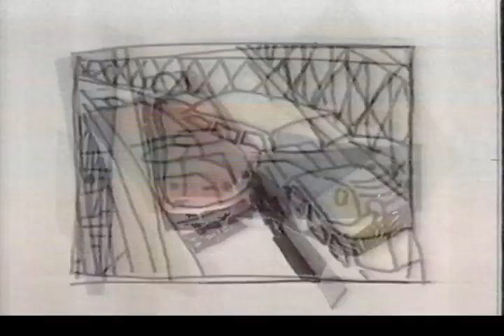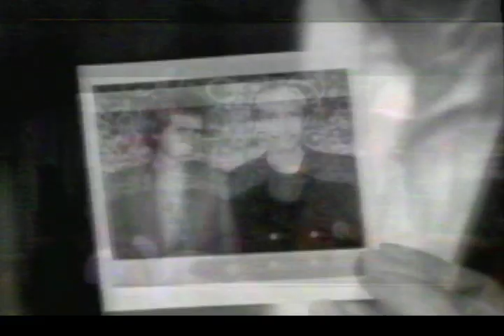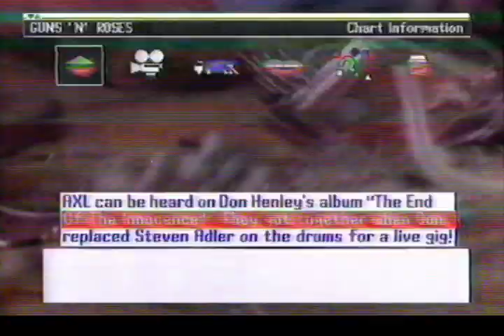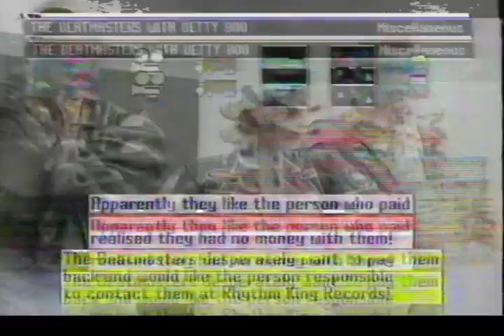ITV Chart Show - August 1989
Not sure of the date but guessing by the Top Ten it must be a week in August of 1989, I am aware that the chart on the Chart Show was never in tandem with the official charts.
Recorded from the STV region.